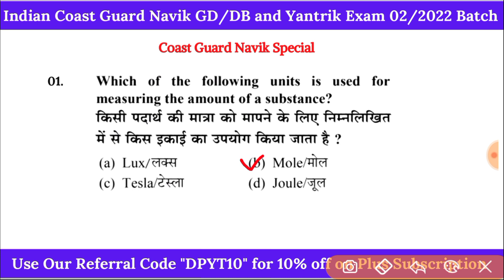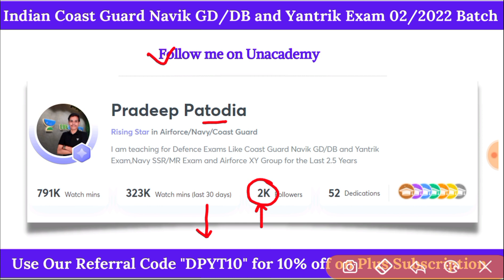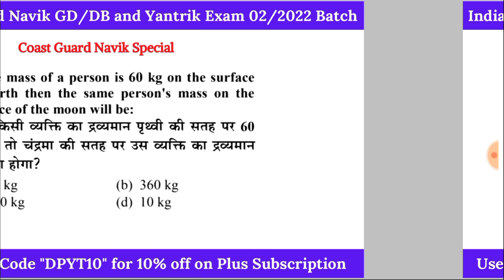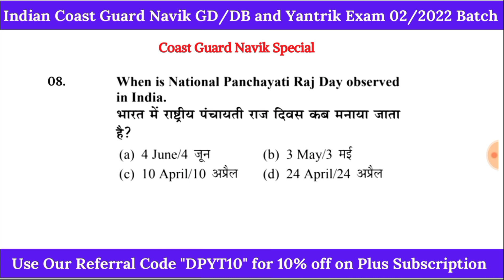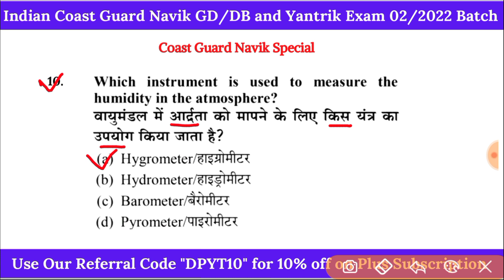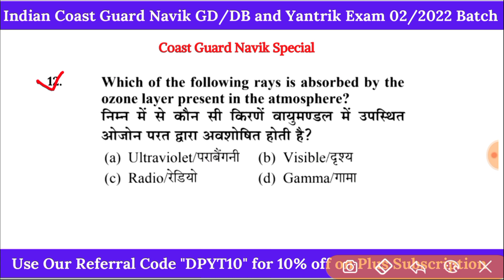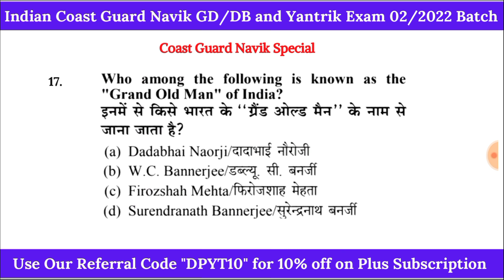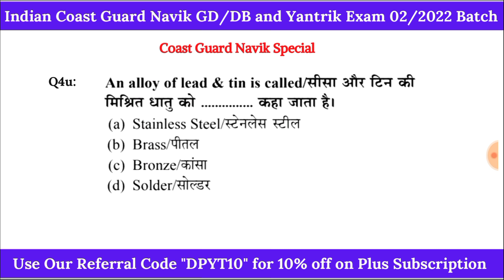Coast Guard Navik GD/DB Exam Practice Set 2022 | Navik Exam Gk + General Science Practice Set 2022.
Coast Guard Navik GD/DB Exam Practice Set 2022 | Navik Exam Gk + General Science Practice Set.

Indian Coast Guard Navik GD DB Yantrik Exam Practice Set Static GK | Practice Set for Coast Guard Navik Exam.

Thanking You, .!! 😊😊📌